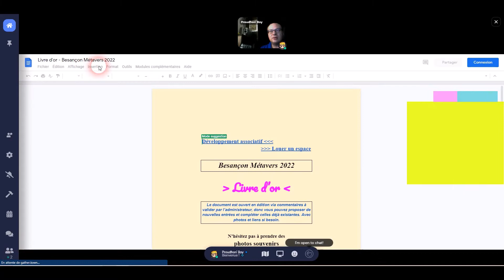Besançon Métavers, carte interactive et communauté virtuelle